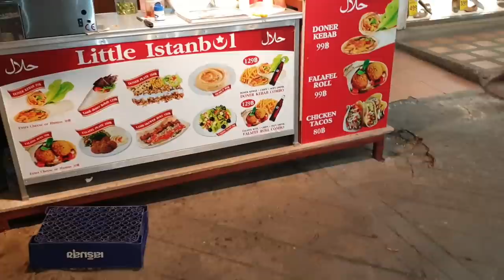타조와 사슴을 먹어보자! Eat Ostrich and Deer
벌써 랏같은 먹방! 3탄 입니다!!
이번 랏같은 먹방은
대한민국에서 잘 접할 수 없는
타조고기와 사슴고기를 먹어 봤습니다!!
고기라서 좀 괜찮을 줄 알았는데...
괜찮은거 같기도 하고 아닌거 같기도 하고 랏같은거 같기도하고..
태국 시장 찍으면서 너무 재미있게 찍었습니다!!ㅎㅎㅎ
사랑해용
곰퐝